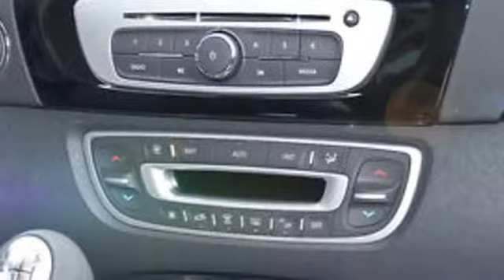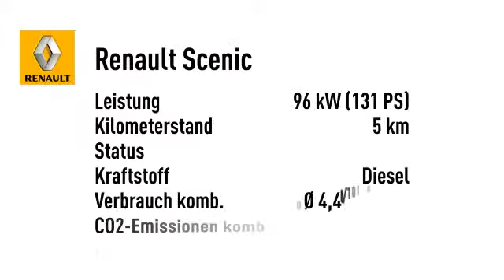Renault Scenic Scenic Bose Ed EN dCi 130 Euro 6 SHZ PDC KLIMA B